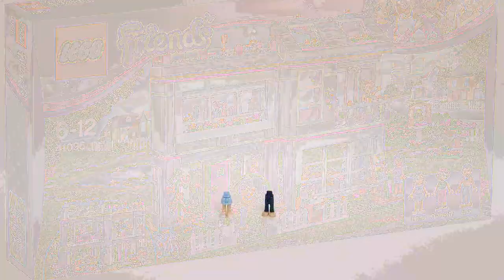Lego Friends Emmas House 41095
Build and customize your dream family home with a modern edge! LEGO® Friends Emma’s House shows off all the creative skills of Emma’s family. Prepare a tasty meal in their state-of-the-art kitchen, using vegetables grown in their own garden and fresh ingredients from the opening fridge. Then sit the family down in the living room to watch a movie together on the flat-screen TV. Emma loves having her friends over to hang out in her bedroom, which she designed herself, and admire the view from herbalcony. Help her practice with her make-up in front of the big vanity mirror after a nice long bubble bath in the bathroom. Do some painting in the beautiful zen garden, which has a birdhouse for her pet bird, or host a barbecue with friends on the relaxing roof terrace. Combine with 41090 Olivia’s Garden Pool for even more fun in the garden. Includes 3 mini-doll figures: Emma, mom Charlotte and dad Luis, plus her pet bird.

Includes 3 mini-doll figures: Emma, mom Charlotte and dad Luis, plus her pet bird
Features a modular house with a kitchen, living room, bathroom, bedroom, attic room, roof terrace, balcony, garden and a bicycle
Kitchen features an opening fridge, opening dishwasher, sink, drawer, hob, table with 3 chairs and a lamp
Living room features a sofa, coffee table and a flat-screen TV
Bedroom features a bed, vanity table with mirror and a sliding balcony door
Bathroom features a bath, toilet and a sink
Roof terrace features a barbecue, table and a stool
Garden features a vegetable patch, zen garden, functioning mailbox and a turning birdhouse
Accessories include a frog, canvas, paintbrush, perfume bottle and beauty products, camera, cooking utensil, plates, fruit cups, drink, chicken leg, book, bucket and an intercom
Open the fridge and make a meal for the family in the kitchen
Sit on the balcony or climb up to the attic room to quietly read a book
Chill in the garden with Emma’s pet bird, to take some photos or paint a landscape
Throw a barbecue party on the roof terrace for the LEGO® Friends
Take the bike for a ride around the neighborhood
Get in the shower to freshen up before a big pampering session at the vanity table
Emma’s House measures over 8” (21cm) high, 9” (25cm) wide and 7” (19cm) deep
Bicycle measures over 1” (3cm) high, 1” (5cm) long and under 1” (1cm) wide